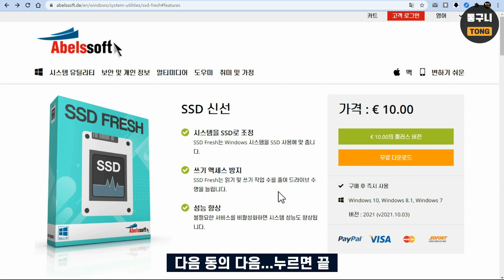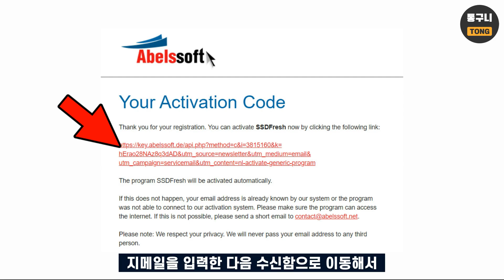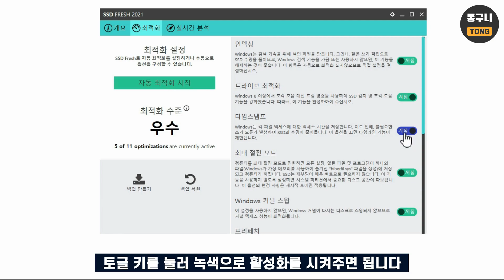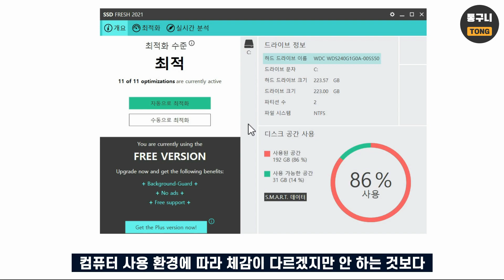SSD 최적화 쉽게 하는 프로그램! 윈도우10, 8, 7 사용 가능, SSD 수명 늘리기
SSD 최적화 설정은 구글이나 유튜브에서 검색하면 다양한 방법을 소개하고 있지만 번거롭죠.
Abelssoft SSD Fresh을 사용하면 쉽게 최적화 설정을 할 수 있고 SSD 수명을 늘릴 수 있습니다.
사용법이 쉽고 무료로 사용할 수 있으니 SSD를 사용하는 분들은 최적화 설정하길 권합니다.